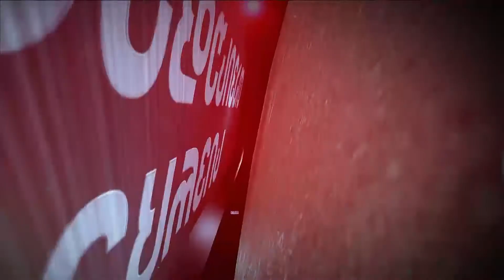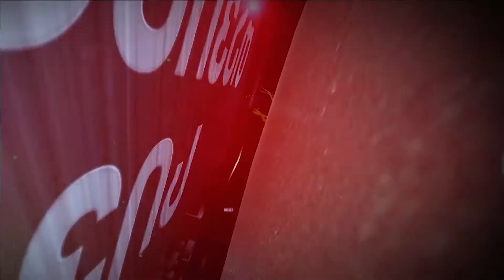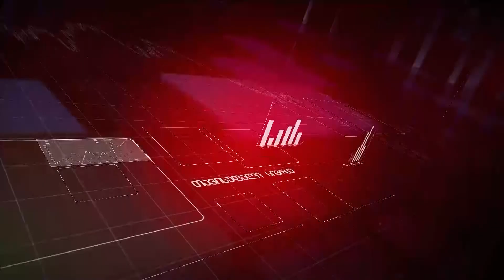თავისუფალი სივრცე -21.06.2021